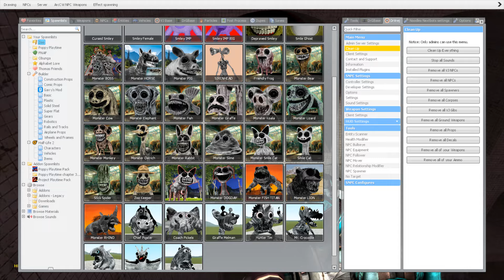Destroy Smiling Critters Poppy Playtime Monsters Family Chapter 1 2 3 in ABYSS POOL Garry's Mod